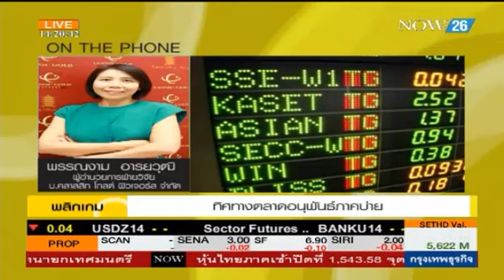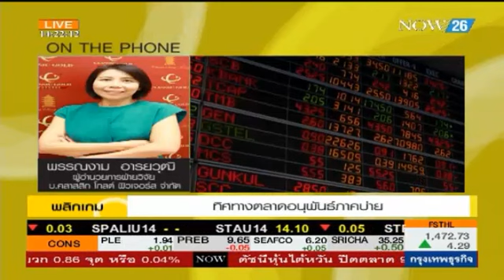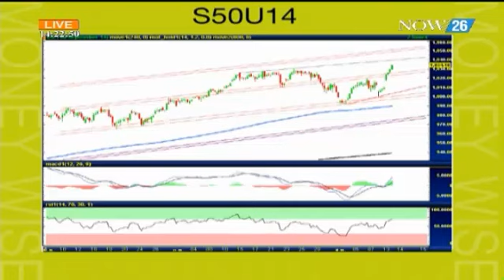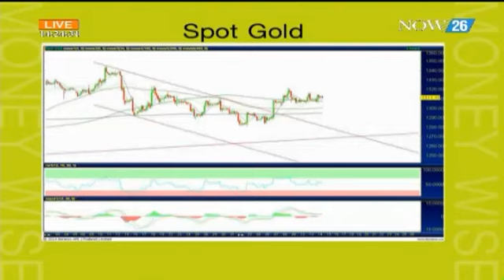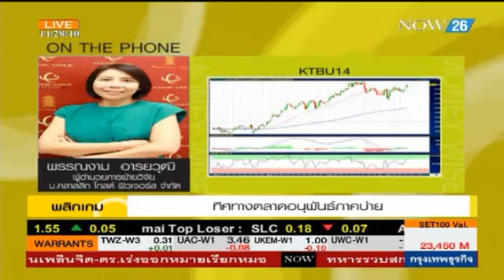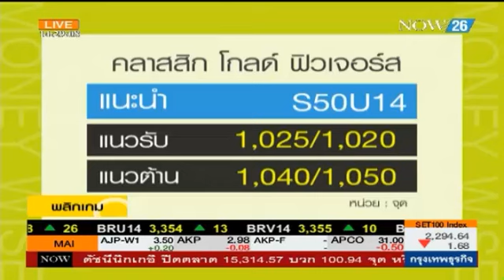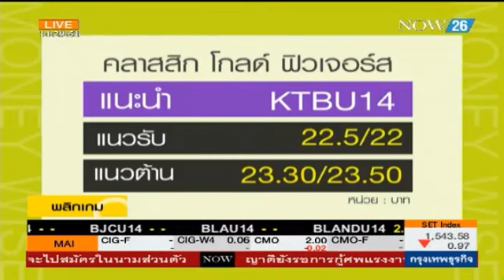รายการ Money Wise 14 Aug 2014 By classicgoldfutures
คุณพรรณงาม อารยวุฒิ ผู้อำนวยการฝ่ายวิจัย บริษัท คลาสสิก โกลด์ ฟิวเจอร์ส จำกัด ให้สัมภาษณ์เกี่ยวกับแนวโน้มราคาทองคำ พร้อมปัจจัยที่กระทบต่อราคาทองคำ และแนวโน้มราคา SET50 เมื่อเปิดตลาดในเช้าวันพรุ่งนี้ ทางรายการ Money Wise ทางช่อง Now Channel ในวันพุธที่ 14 สิงหาคม 2557